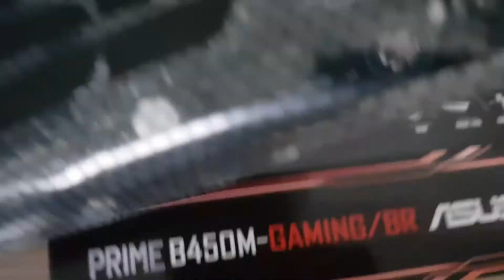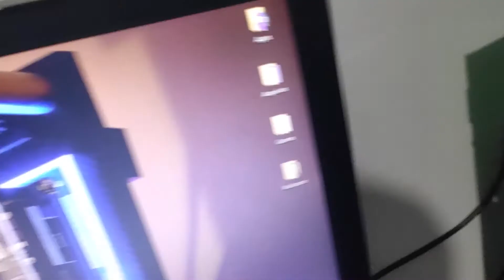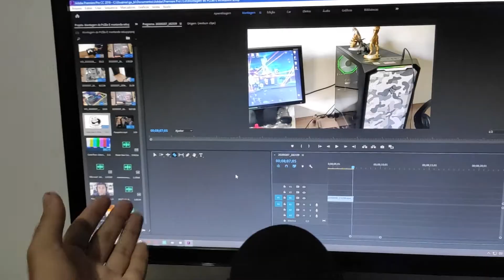Montagem do Pc Novo com Participação do tio bolso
Fala ai pessoal venho trazer mais um vídeo aleatório para vocês espero que gostem

Console: Ps4
Pc:
Processador : Ryzen 5 3400G
Placa Mãe :Asus B450m Prime Gaming/br
Memoria Ram : 8 GB (1x8) T Force + 4 GB Balistics (1x4) A 3200 mHz
Placa de Video : Radeon Rx 570 4 gb
Armazenamento : 1 TB Hd e 120 GB de ssd
Fonte : Cx550 Corsair
Gabinete : Pichau GamingGadit X RTB

Periféricos:

Microfone : Bm100Fx
Monitor samsung s22e310 e SyncMaster 732N plus
Teclado : fortrek G pro K5
Mouse: Havit m1001
Fone: Hyperx Cloud Stinger
Caixa de som : Philips Bt2200r
Controles : Xbox one controller e xbox 360 wireless controller

Intro final feita por: Anonimo POOW
Animações de fundo na intro final feita por: visualdon

\\*Ignorem apartir dessa linha*//